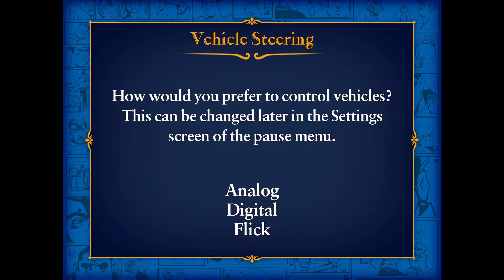Bully part 4 Halloween pranks